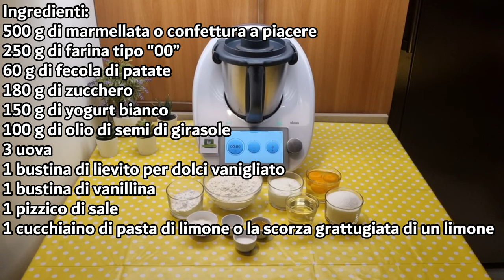Torta morbida con marmellata per bimby TM6 TM5 TM31 TM21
Ingredienti:
500 g di marmellata o confettura a piacere
250 g di farina tipo "00”
60 g di fecola di patate
180 g di zucchero
150 g di yogurt bianco
100 g di olio di semi di girasole
3 uova
1 bustina di lievito per dolci vanigliato
1 bustina di vanillina
1 pizzico di sale
1 cucchiaino di pasta di limone o la scorza grattugiata di un limone

English
ingredients
500 g of jam or marmalade of your choice
250 g of all-purpose flour
60 g of potato starch
180 g of sugar
150 g of plain yogurt
100 g of sunflower oil
3 eggs
1 packet of vanilla baking powder
1 packet of vanillin
1 teaspoon of lemon paste or the grated zest of one lemon

Español
ingredientes
500 g de mermelada o confitura al gusto
250 g de harina de trigo tipo "00"
60 g de fécula de patata
180 g de azúcar
150 g de yogur natural
100 g de aceite de girasol
3 huevos
1 sobre de levadura en polvo de vainilla
1 sobre de vainillina
1 cucharadita de pasta de limón o la ralladura de un limón

Deutsch
zutaten
500 g Marmelade oder Konfitüre nach Wahl
250 g Mehl Typ "00"
60 g Kartoffelstärke
180 g Zucker
150 g Naturjoghurt
100 g Sonnenblumenöl
3 Eier
1 Päckchen Vanille-Backpulver
1 Päckchen Vanillin
Eine Prise Salz
1 Teelöffel Zitronenpaste oder abgeriebene Schale einer Zitrone